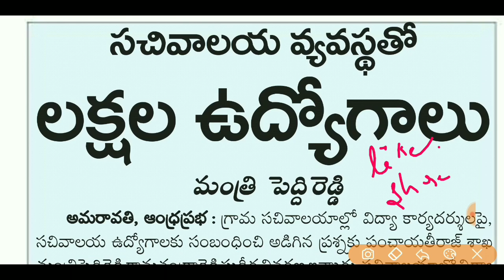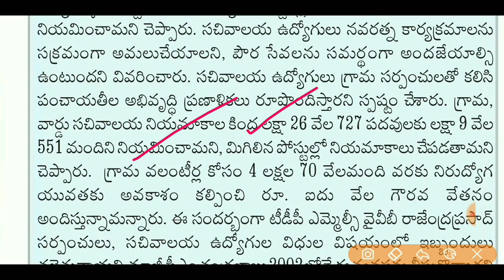Grama sachivalayam Latest News | Grama sachivalayam Latest Updates | 1లక్ష పోస్టులు #186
Grama sachivalayam Latest News | Grama sachivalayam Latest Updates | 1లక్ష